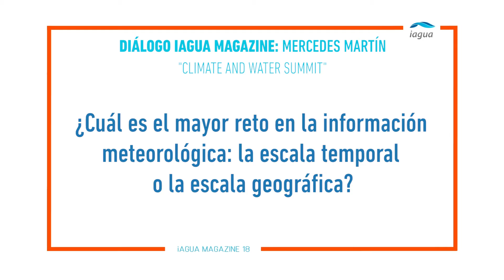Mercedes Martín: "Los meteorólogos no tenemos una bola de cristal, hablamos de tendencias"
El pasado 20 de marzo, el Círculo de Bellas Artes acogió el Climate & Water Summit, un evento único en España que reunió a ponentes de lujo en una jornada excepcional con el fin de poner sobre la mesa el debate sobre cómo se están afrontando los efectos del cambio climático en la gestión de los recursos hídricos a todos los niveles.

Durante la jornada se celebraron tres Diálogos iAgua. El primero, fue entre la meteoróloga y presentadora del tiempo en Antena 3 Mercedes Martín, y el Director del iAgua Alejandro Maceira.

A la pregunta sobre el mayor reto en materia de información meteorológica, la respuesta de Martín se centra en los desafíos de la profesión.